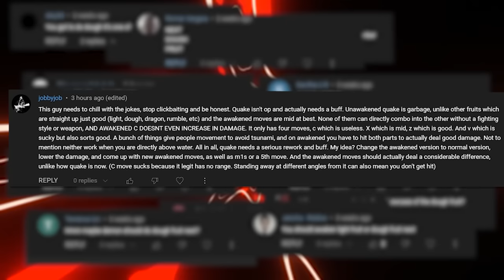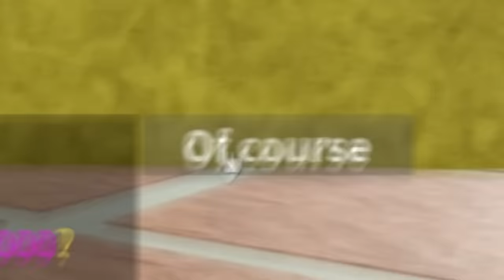I Awakened DOUGH FRUIT and became OVERPOWERED… (Roblox Blox Fruits)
Today I AWAKENED the DOUGH FRUIT inside of Roblox BLOX FRUITS and became EXTREMELY OVERPOWERED and UNSTOPPABLE...